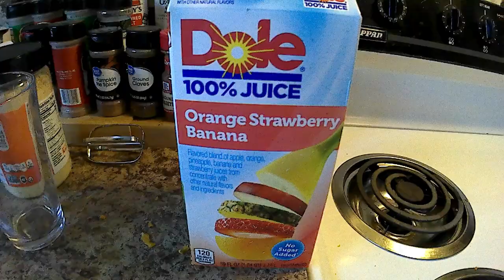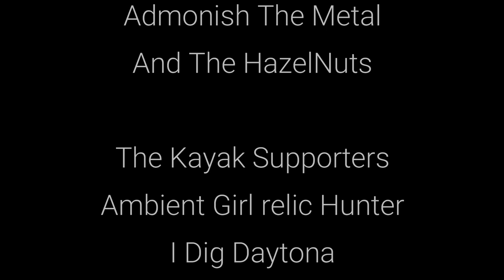Dirt Diggler's Breakfast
Content:
Metal Detecting
Kayaking
Adventure Exploring
Rock Hounding
Re-purposing Junk

      KAYAK
Fund Supporters

Copyright DirtDigglerCrest.